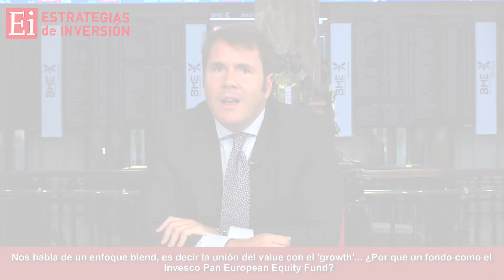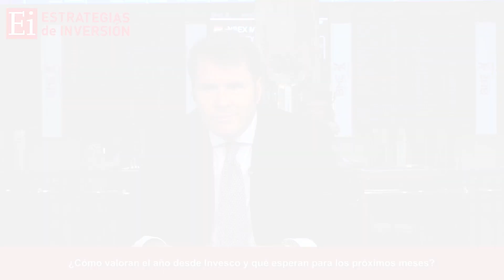Los TIPOS ALTOS han venido para quedarse y va a haber una rotación sectorial | Jaime Gea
Analizamos el entorno macro de este ejercicio, dominado por la inflación y la subida de tipos, con Jaime Gea, Relationship Manager de Invesco, que nos da las claves y estrategias que pueden funcionar mejor en este contexto, tanto en renta variable como renta fija.